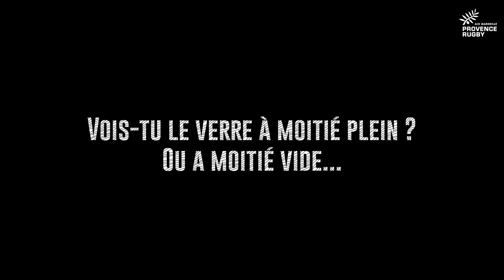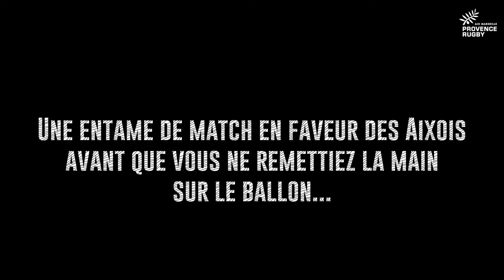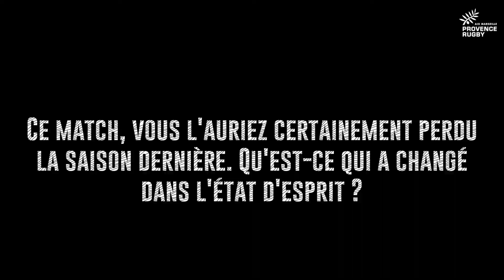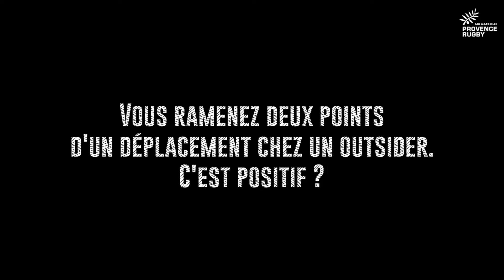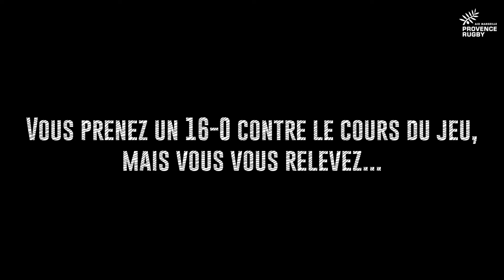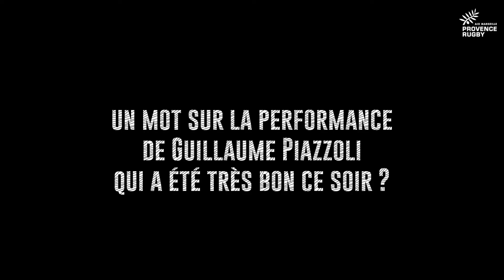Provence / Biarritz : les réactions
Après le match nul, hier soir, entre Provence Rugby et Biarritz, Fabien Cibay, Bertrand Guiry et Nicolas Nadau, l'entraîneur biarrot, réagissent.